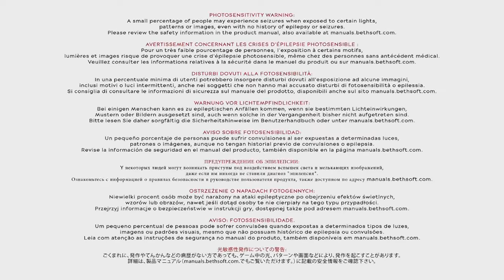Checking out Dishonored 2 on a regular laptop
Testing out Dishonored 2 on a regular old laptop, to see how far I can push this old piece of hardware. While the game is perfectly playable, it is far from an ideal experience.
System specs:
CPU: Intel Core i5 7200U
RAM: 16 GB DDR4
GPU: Nvidia 940MX
Storage: 1TB SATA SSD